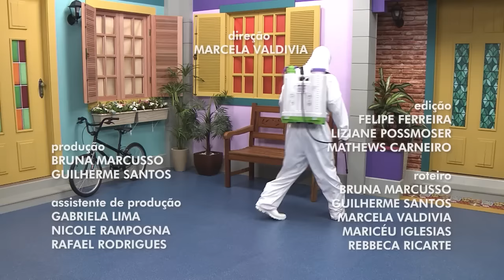A INVASÃO | TIA CECÉU